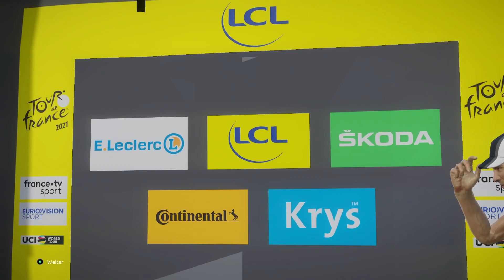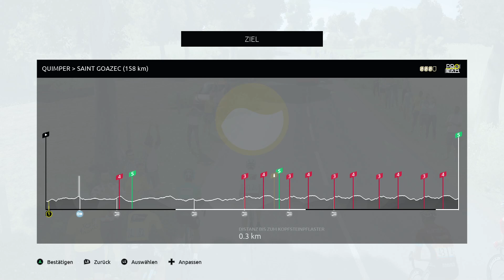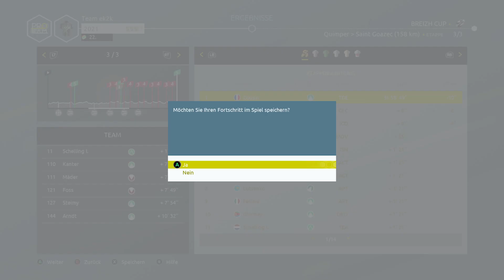Tour de France 2021 - Pro Team #3 - Angriff mit Schelling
Die letzten beiden Etappen des Breizh Cup.